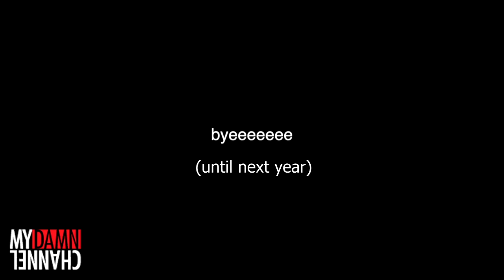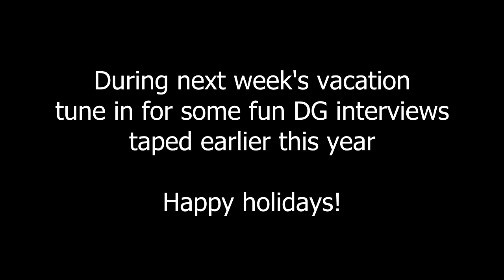SEE YOU NEXT YEAR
Daily Grace